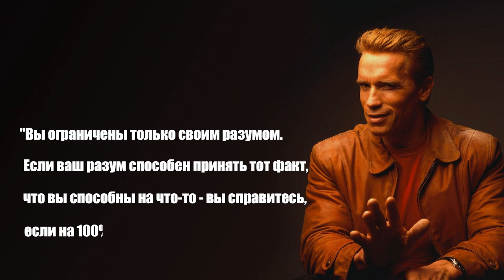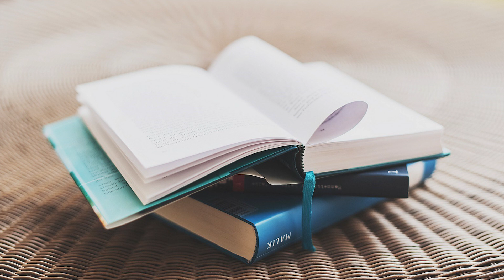Арнольд Шварценеггер: история УСПЕХА, мотивация, советы, биография и жизнь Арни от 14 до 69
Арнольд Шварценеггер один из величайших людей земли. Жизни и биография актера, мотивация и советы спортсмена. Пример человека и политика. Арнольд Шварценеггер тогда и сейчас: спортсмен, культурист, бодибилдер, Мистер Олимпия, актер, политик, легенда - история успеха от 14 до 69. Арнольд Шварценеггер в 16, 18, 20, 50 и 69 лет, вся правда об Арни

ССЫЛКИ:
Арнольд Шварценеггер биография, фото

Канал Удивительные факты - это необычные факты о мире, интересные подборки и топы, тайны и загадки истории, а также самые передовые разработки науки и техники.

Все комментарии с ненормативной лексикой будут удалены

МУЗЫКА В ВИДЕО: Gunnar Olsen – Pisco Sour